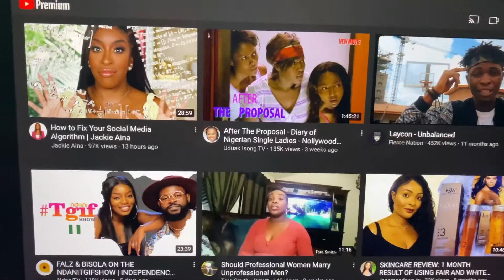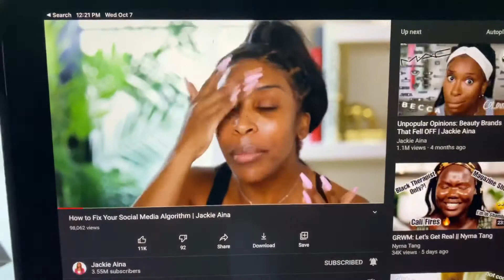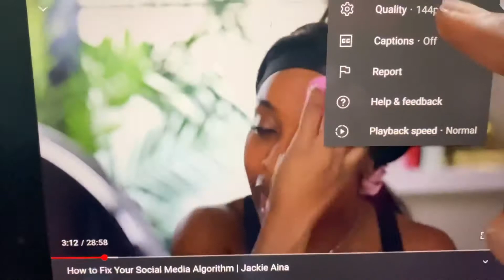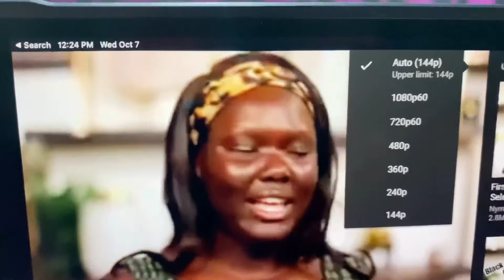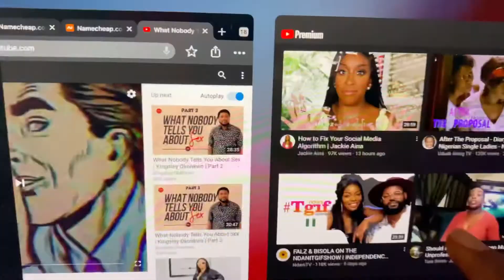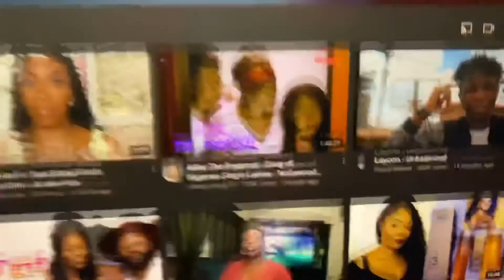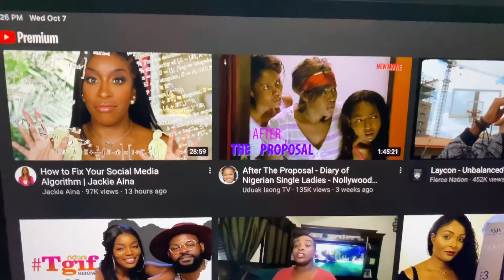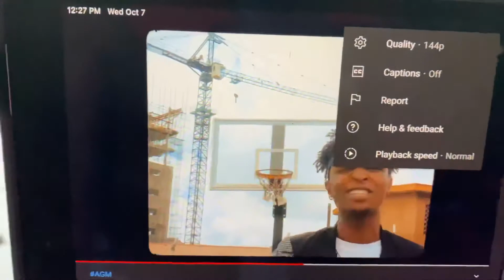How To Save Your Mobile Data While Watching YouTube Videos.